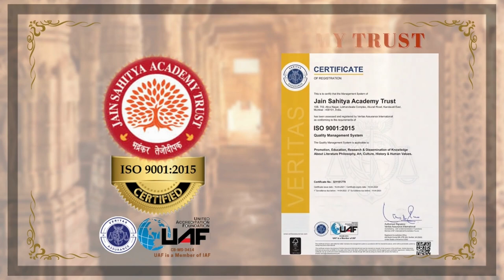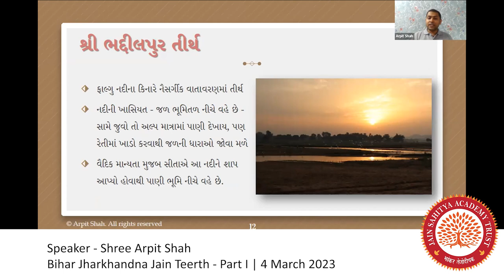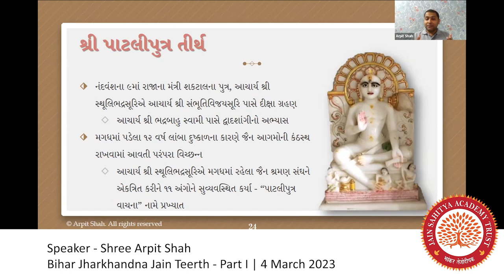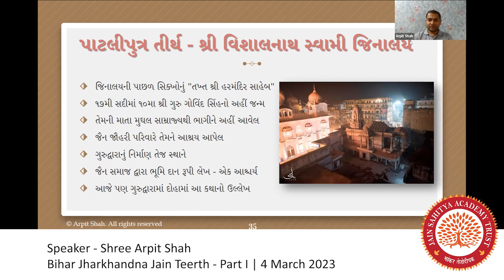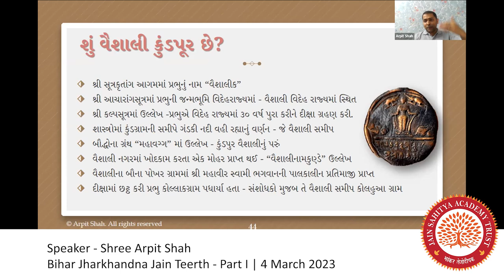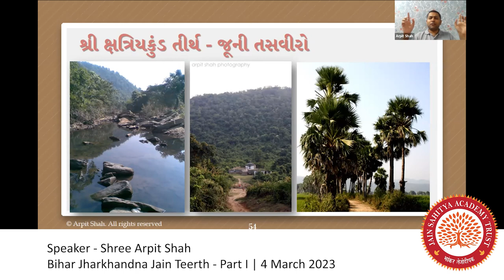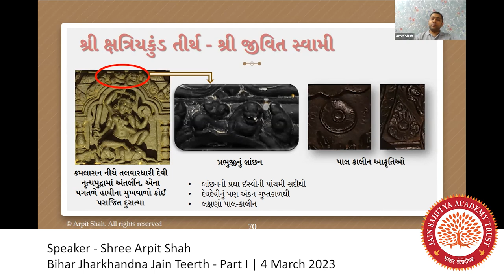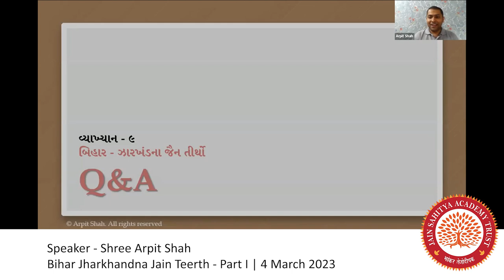Bihar Jharkhandna Jain Teerth Part I (Course I - Lecture XII) (4 March 2023)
Jain Sahitya Academy
Course - Jain Teerthoni Avdharna
Speaker - Shree Arpit Shah